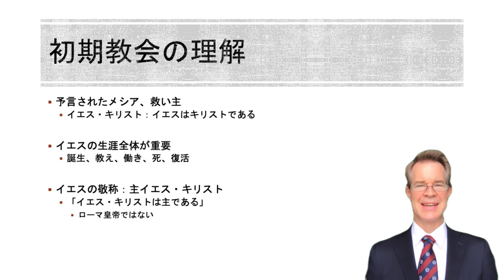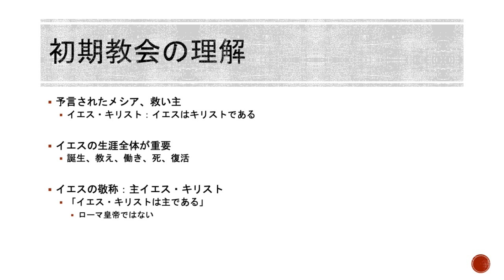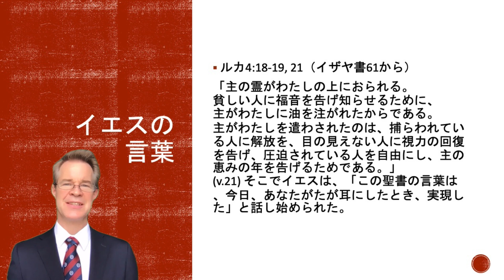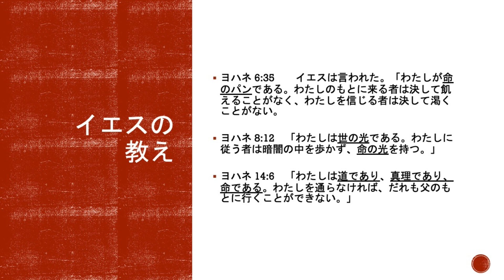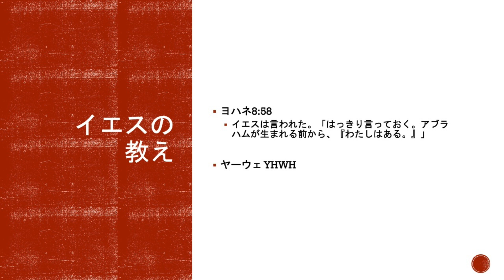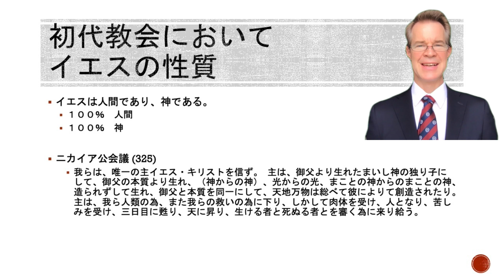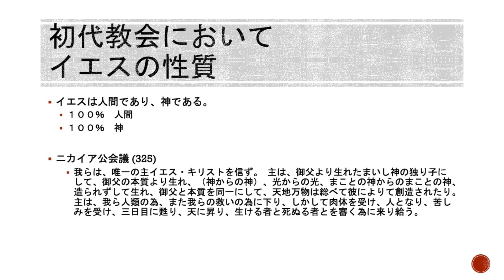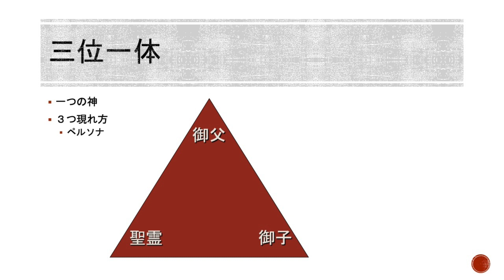キリスト教概論II Lecture 7 Part-2 初期キリスト教において、イエスに対する理解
初期キリスト教において、イエスをどのように理解したでしょうか。
「三位一体」という言葉（ラテン語でTrinitas）は２世紀の終わりの方から使われていますが、どの時からイエスを神聖に思われるようになったでしょうか。１世紀のキリスト教信者がどのようにイエスを理解していたでしょうか。

このビデオが役に立った、あるいは面白かったという方は、ぜひ「いいね！」をお願いします。